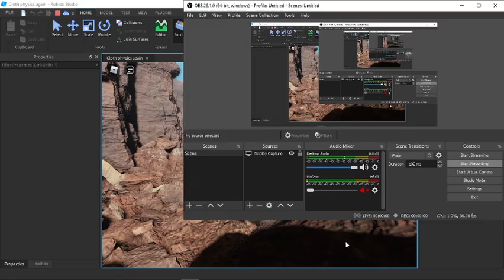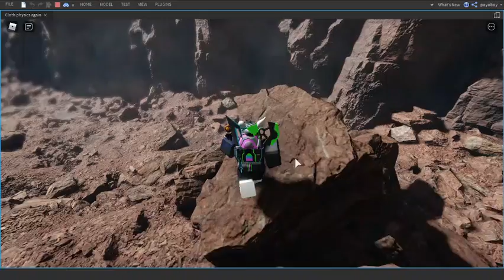The Grand Canyon || Roblox Studio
Enjoy the showcase! This is my first time playing with PBR materials. So like the video if you liked it!